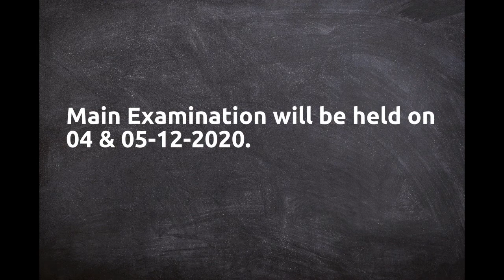Kerala High Court Admit Card 2020 Higher Judicial Service Mains Admit Card Download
Important Links